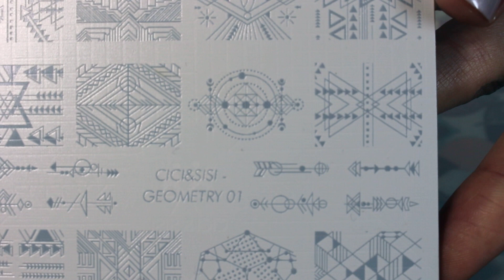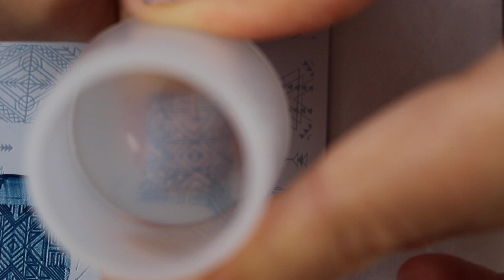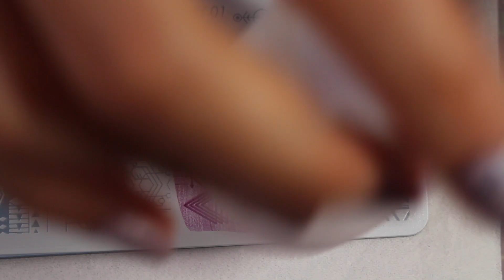Cici&Sisi Geometry 01 Review & Swatches - Обзор и свотчи акриловой пластины для стемпинга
Всем привет!
Сегодня я покажу вам пластину Cici&Sisi Geometry 01
Лаки
Rival de Loop Young Nail Colour 27 Romantic Cloud

Perfect Chic 266

Штампы
Big Blue Stamper

Резиновый Konad